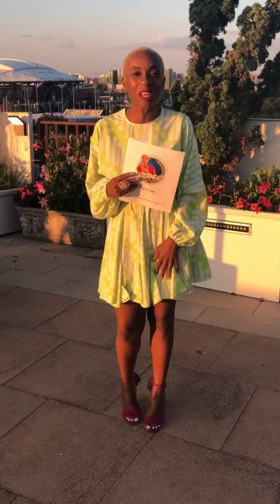Experience the best FEMALE HOST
THE BEST WEDDING MASTER OF CEREMONIES